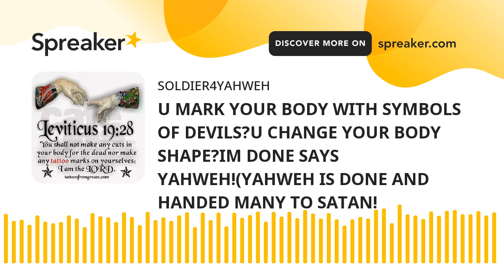U MARK YOUR BODY WITH SYMBOLS OF DEVILS?U CHANGE YOUR BODY SHAPE?IM DONE SAYS YAHWEH!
THIS IS A POWERFUL MESSAGE DIRECTLY FROM YAHWEH!!MANY HAVE CHANGED THEY BODY'S IN EXTREME WAYS AND PUT TATTOO MARKS OF DEVILS R ALL THEY BODYS!YAHWEH IS FURIOUS U GAVE YO SOUL TO DEMONS SO YAHWEH FINISHED!!HE IS TIRED OF PLEADING FOR CHANGE!!WRATH ON MANY LADYS AND MEN!!AVIOD ALL CURSED ONES AS WE HEAD TO THE END!STAY TUNED ILL B RIGHT BACK!LIONS IN DA CAMP!!CALL THIS A RANT FROM THE HOLY SPIRIT!